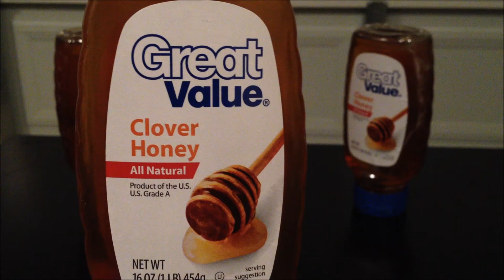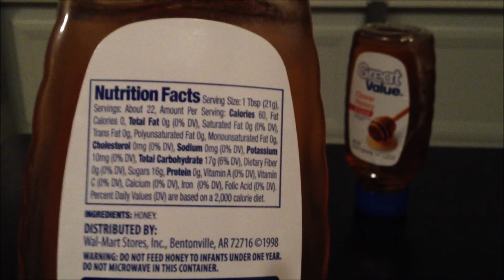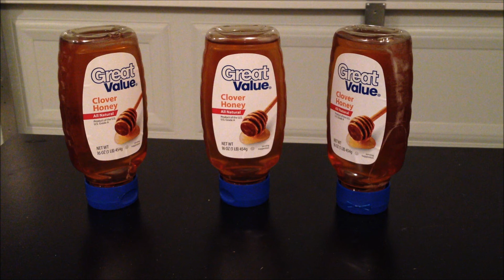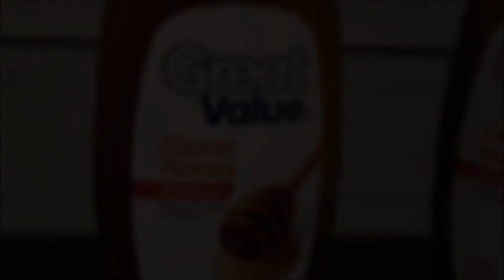Honey The All Natural Survival Product - All In One Remedy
In this video, I will talk about a product that has been around for years and its great benefits. It's also edible and provides multiple uses for survival and SHTF situations. Honey! Every prepper should have honey in their preps.

With the bee population dying across the world, make sure you stock up on this powerful food item while you still can.

Be Prepared!

All Natural Survival Product - All In One Remedy